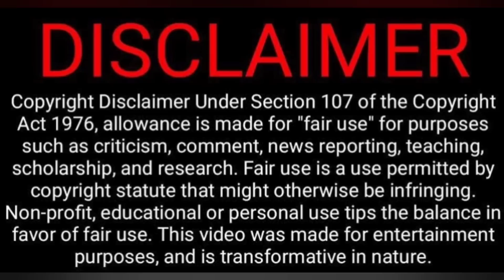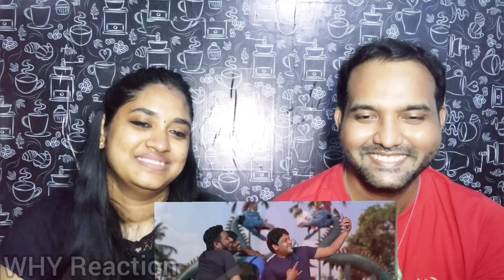Theme🎡Park Pavangal 😝😁🤣😜| Parithabangal Video Reaction | Gopi, Sudhakar | Tamil Couple Reaction